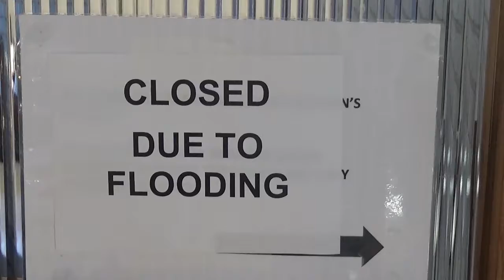St Joseph's Church Bracknell HD - Monday 12th November 2018